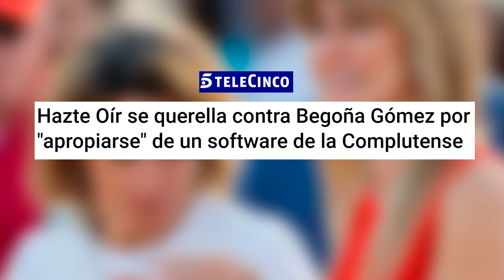🔴Hazte Oír se querella contra Begoña Gómez por "apropiarse" de un software de la Complutense🔴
Hazte Oír se querella contra Begoña Gómez por "apropiarse" de un software de la Complutense. Descubre todos los detalles en Distrito TV. ¡No te lo pierdas!distritotv